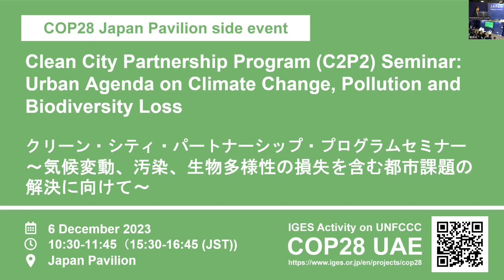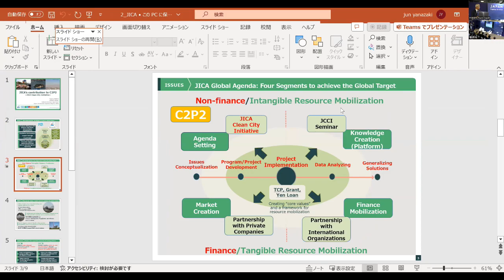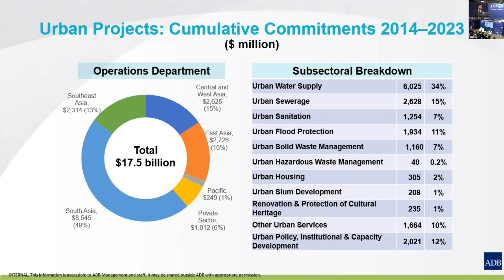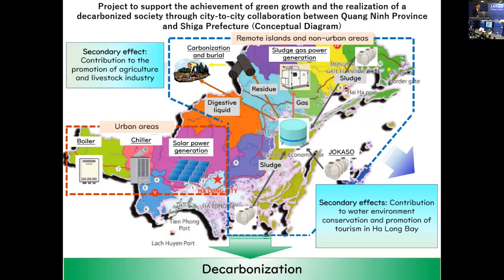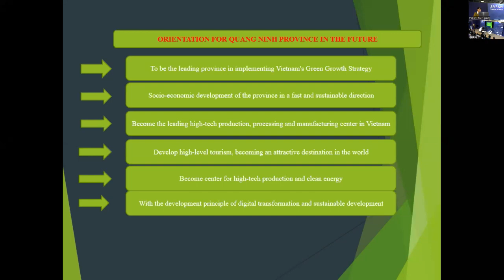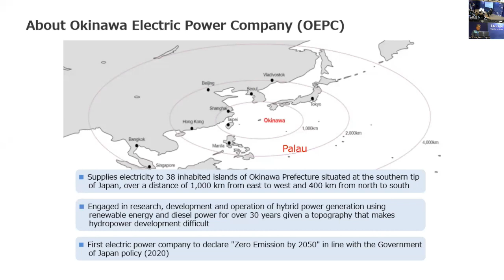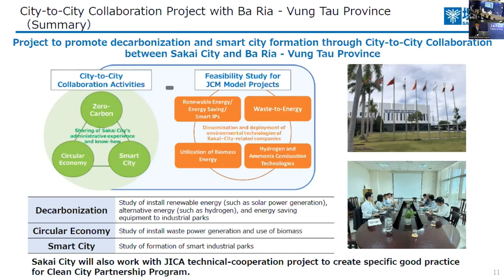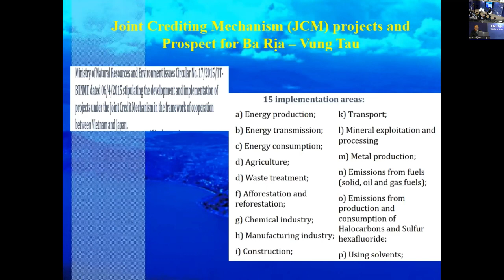COP28 Japan Pavilion サイドイベントクリーン・シティ・パートナーシップ・プログラムセミナー ~気候変動、汚染、生物多様性の損失を含む都市課題の解決に向けて~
2023年12月6日

パリ協定で定める1.5 度目標の達成に向けては、世界の温室効果ガス排出量およびエネルギー消費量の約７割を占める都市の脱炭素移行が不可欠であり、国際的に都市の取り組みを支援する動きが強化されています。

環境省では世界の都市が直面する今日的課題に多角的に対処するため、2023 年２月、JICA とともに、クリーン・シティ・パートナーシップ・プログラム（C2P2）を立ち上げました。本プログラムは、日本の自治体、民間企業、金融機関等の参画を得て、国際開発金融機関（MDBs）等とも連携しながら、パートナー都市における気候変動、環境汚染、循環経済、自然再興を含む都市課題に対して包括的かつ相乗的な支援を提供するものです。

本セミナーでは、環境省・JICAの取り組みを紹介し、日本の自治体およびパートナー自治体からC2P2の好事例を発信しました。